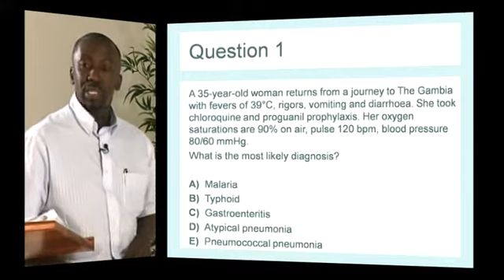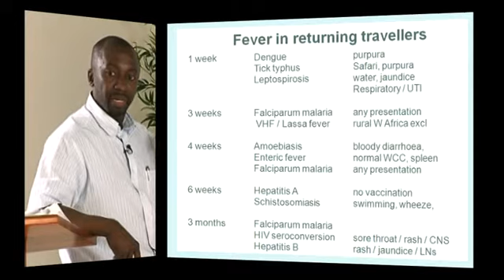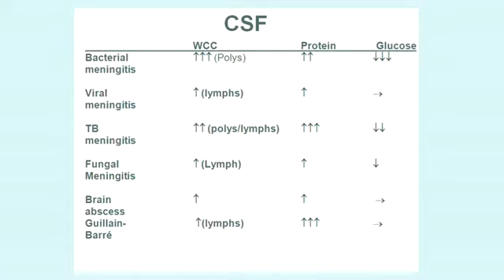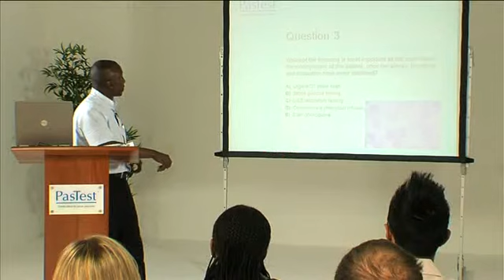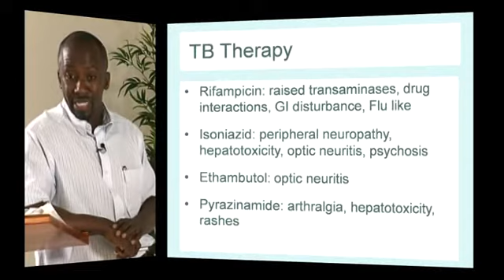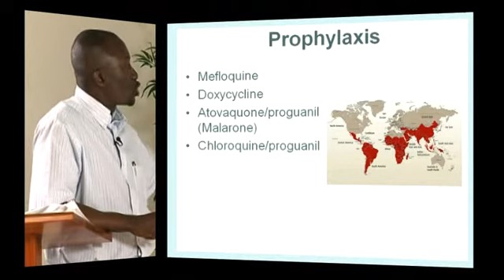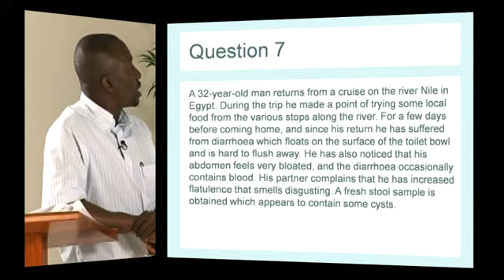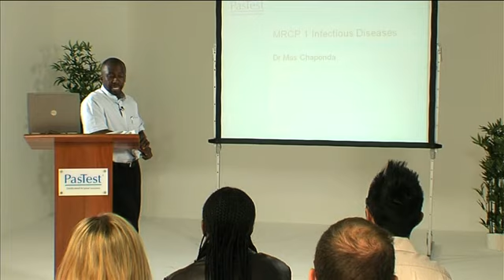MRCP MCQs Infectious Diseases (Part 1)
Infectious Diseases 1